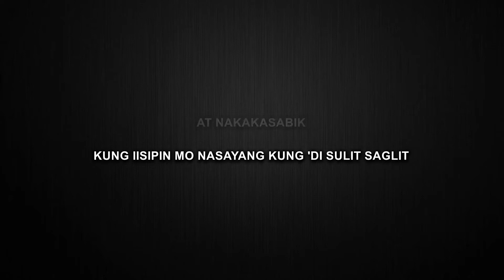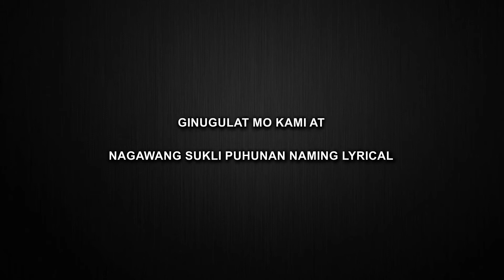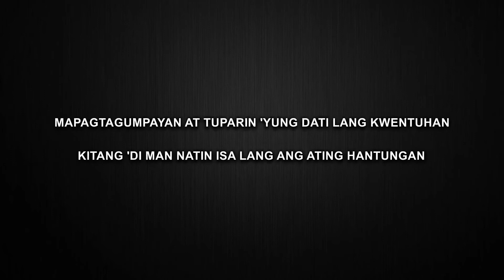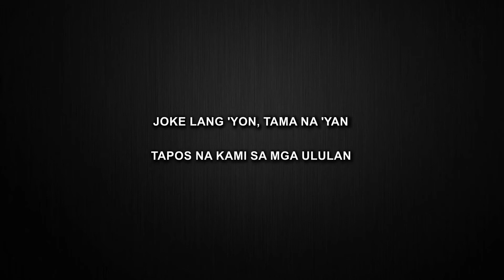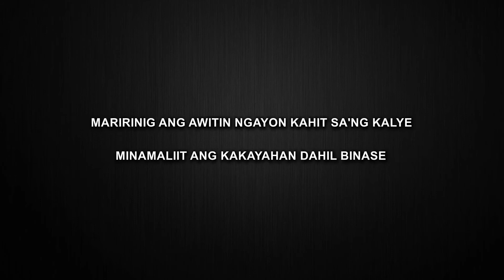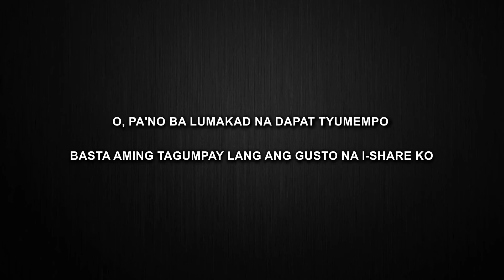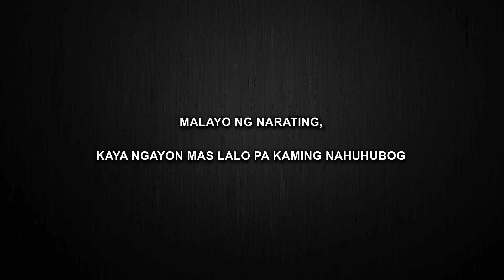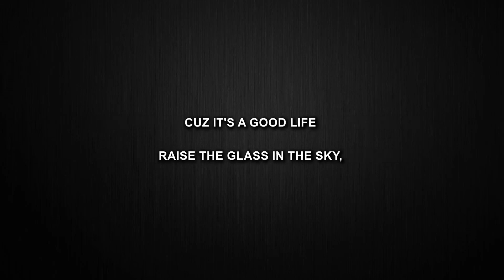ATIN - Ex Battalion (Karaoke)